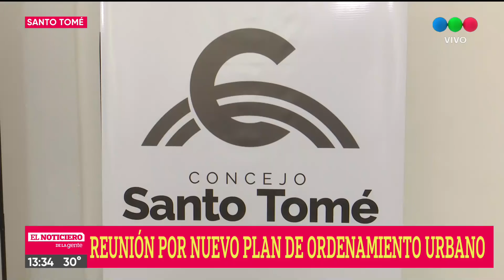Reunión por nuevo Plan de Ordenamiento Urbano